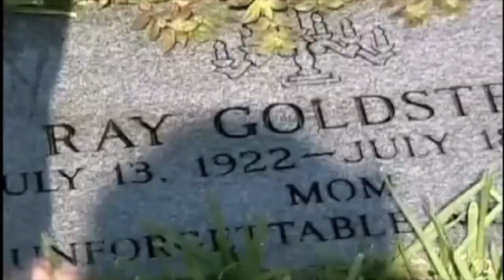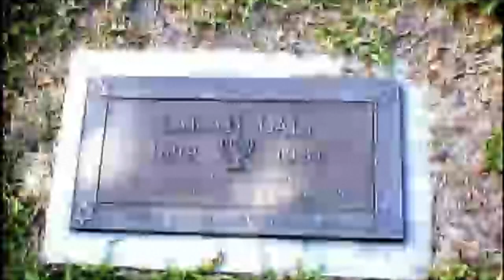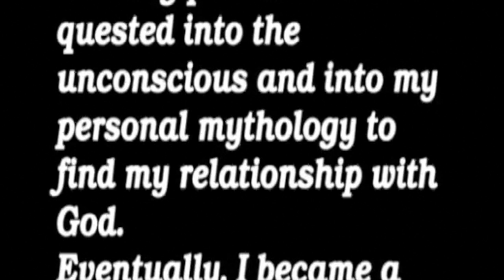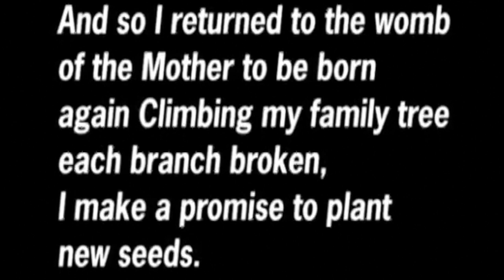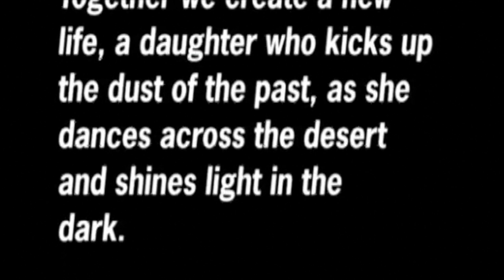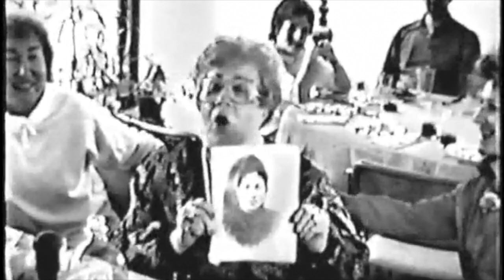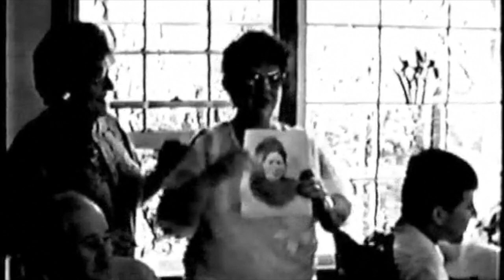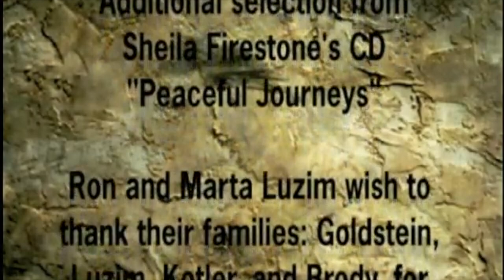Primal Urgency (Full)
Docudrama by Marta Luzim, MS